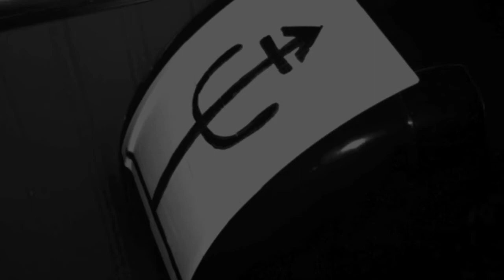thisischalk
Thisischalk.bandcamp.com

We're a band from Minneapolis, MN. Check us out.
Comments, Compliments and critiques are appreciated.

Michael Voller - Vocals, Guitar
Anthony Casey - Guitar, vocals
Jake Schemm - Bass, vocals
Forrest Fritz-Storhaug - Drums

Here's a short, simple and sweet montage featuring our song, "Power Blue".
Edited by Forrest on iMovie. Nothing fancy, just a lil' fun thang.